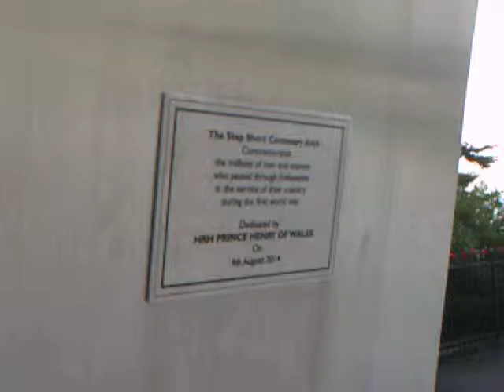Folkestone Triennial Daoinecloch Tribliana